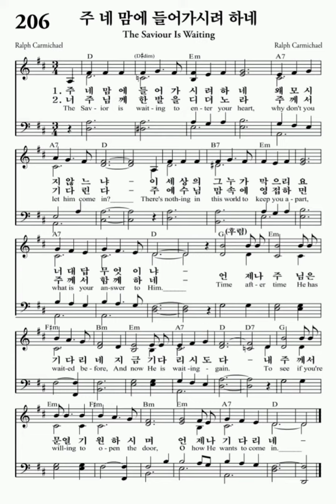주 네 맘에 들어가시려 하네 The Saviour Is Waiting 내영의노래 206장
1. 주 네 맘에 들어가시려 하네
The Savior is waiting to enter your heart
왜 모시지 않느냐
Why don't you let Him come in?
이 세상의 그 누가 막으리요
There's nothing in this world to keep you apart
너 대답 무엇이냐
What is your answer to Him?
언제나 주님은 기다리네
Time after time He has waited before
지금 기다리시도다
And now He is waiting again
내 주께서 문 열기 원하시며
To see if you are willing to open the door
언제나 기다리네
Oh, how He wants to come in
2. 너 주님께 한 발을 디뎌노라
If you'll take one step Toward the Savior, my friend,
주께서 기다린다
You'll find His arms open wide
주 예수님 맘 속에 영접하면
Receive Him, and all of your darkness will end
주께서 함께하네
Within your heart He'll abide